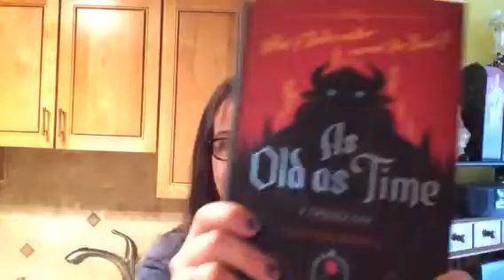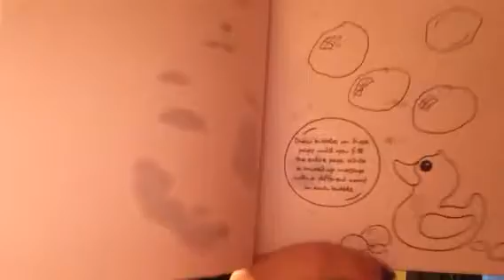I love you zombie tits : It's just me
I catch up on activities and books I've been reading. Plus, I give a idea about what Trump should really do.